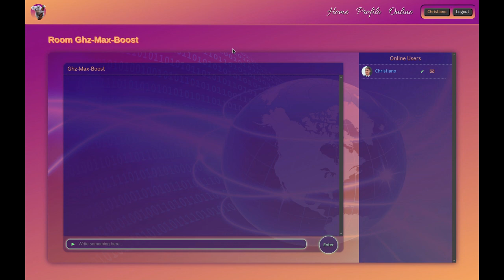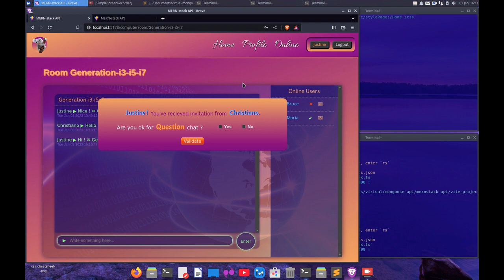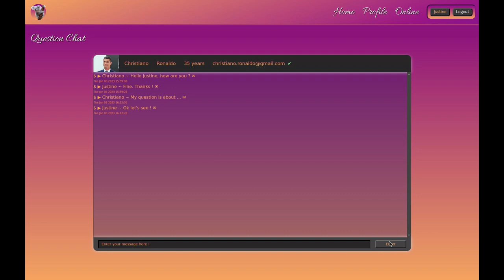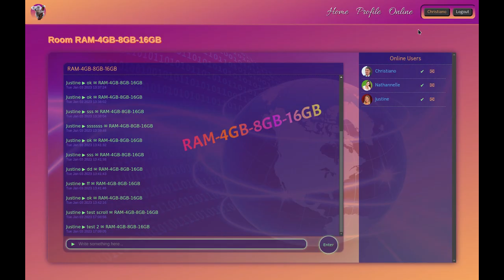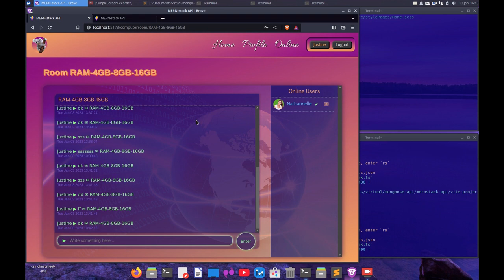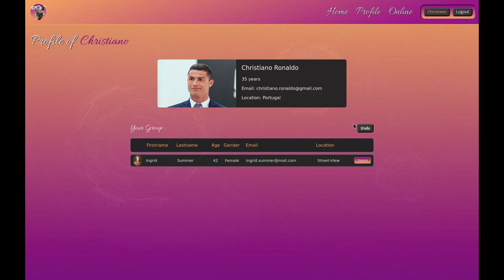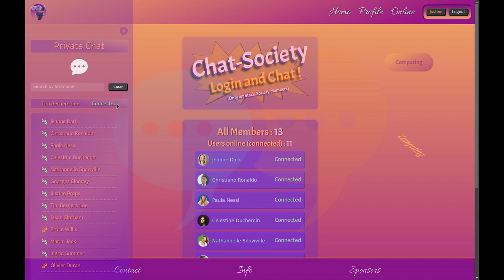#23 Web-Dev-Front: Advanced chat-app (vite react ts scss mariadb) in LAN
This app show you how to retrieve user from a room to put them in another one. Thant useContext & custom hook !